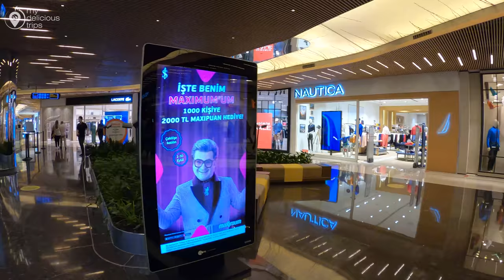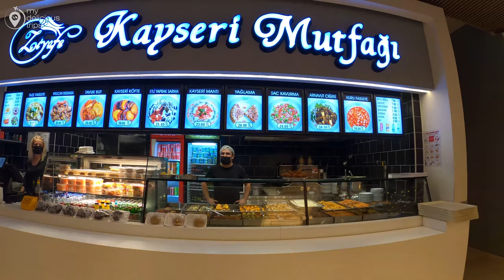Istanbul ZORLU CENTER | 4k Walking Tour in One Of The World's Most Famous Shopping Malls 2021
Zorlu Center is the new meeting venue in Istanbul. Zorlu Center features a luxurious shopping center, a center for performance arts, a 5-star hotel, offices, and residences.

Zorlu Shopping Mall is home to approximately 180 different stores.

Apple introduces the iconic cube store concept, unique to New York, in its first store opened in Turkey. Beymen, located on an area of 9.600 m², introduces a brand new concept to the visitors of Zorlu Shopping Mall. Brooks Brothers, Industrie Denim, Cos, Lanvin, Pomellato, Stella McCartney, and Superdry are other brands preferring Zorlu Shopping Mall to open their first store in Turkey.

Zorlu Shopping Mall creates a difference with its gourmet concept. International Restaurants Eataly, Jamie’s Italian, Tom’s Kitchen and Morini are introduced to Turkish markets for the first time. Local restaurants such as Köşebaşı, Günaydın, Far East and Welldone designed brand new concepts for Zorlu Shopping Mall.
Zorlu Shopping Mall offers an extraordinary movie experience to cinephiles with totally 14 movie theaters opened by Cinemaximum with a capacity of 1.600, 2 of them being VIP theaters.

Zorlu Performing Arts Center is a giant masterpiece with a capacity of 3500 people. The new venue for performing arts and modern art welcomes world famous performance groups and artists on its stages. Being home to various performing arts including Broadway and West End musicals, dance, Istanbul musical theater shows, pop, classical, opera and jazz music.
Raffles Istanbul hotel is an exhilarating fusion of virtuoso architecture, dazzling interiors, inspired food and luxury. The hotel offers 132 guestrooms and 49 suites – all spacious and filled with light leading to private furnished balconies for lofty views over the Bosphorus and the city.

Zorlu Center, located in the heart of the city on the European side, is easy to reach by metro and other forms of public transportation from many parts of the city.

Zorlu Shopping Mall is open to visitors between 10:00 a.m. and 10:00 p.m. 7 days a week.

🎥 Walking Time 05:00 PM
Air Temperature:  20 ℃ 🌡
Climatic Condition : sunny day